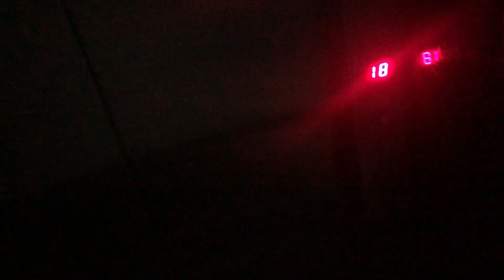ROTINA DE FERIADO - CIRURGIA DA MINHA VÓ + SAÍ DE CASA DEPOIS DE 50 DIAS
Hoje o vídeo é: ROTINA DE FERIADO - CIRURGIA DA MINHA VÓ E SAÍ DE CASA DEPOIS DE 50 DIAS, ESPERO QUE GOSTEM DESSE VÍDEO, BEIJÃO!

Vamos para mais um vídeo que vocês adoram e eu também.

Me Sigam no Instagram galera! 📸 @dudaguedes26

❤ Musical.ly - @duda.guedes26

Duda Guedes.